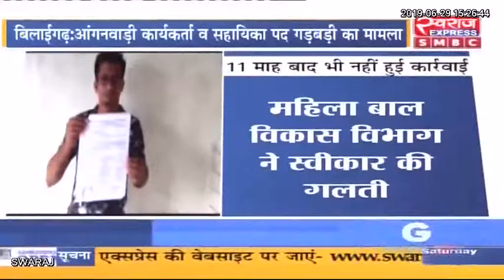बिलाईगढ़ः महिला बाल विकास विभाग ने माना, आंगनबाड़ी भर्ती में गड़बड़ी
बिलाईगढ़ः महिला बाल विकास विभाग ने माना, आंगनबाड़ी भर्ती में गड़बड़ी twitter